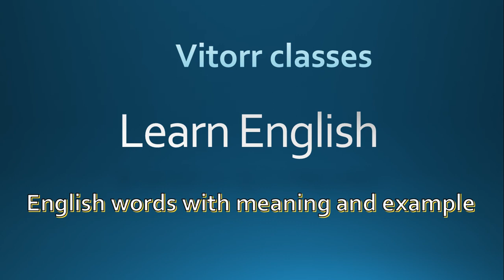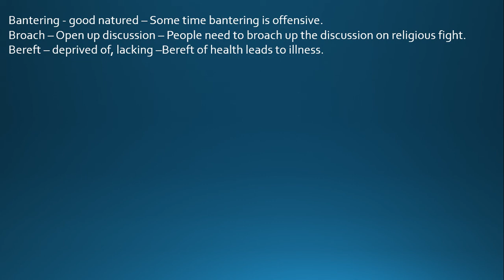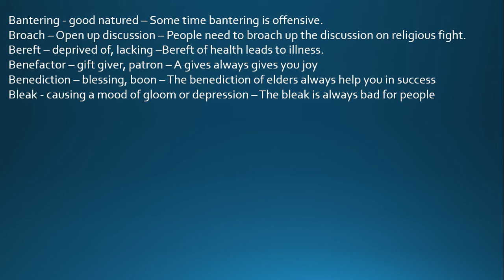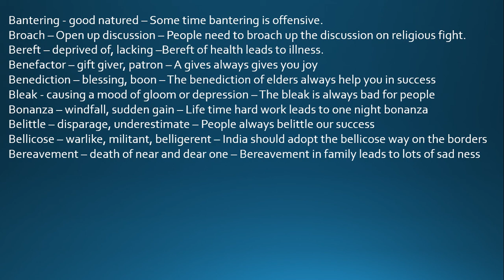ssc cgl 2018 के लिए इंग्लिश word || ज़रूर देखे || ssc cgl 2018 english preparation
ssc cgl tier 1 exam is near and people must prepare it very hard to qualify. This are english word for you to learn and improve your english.